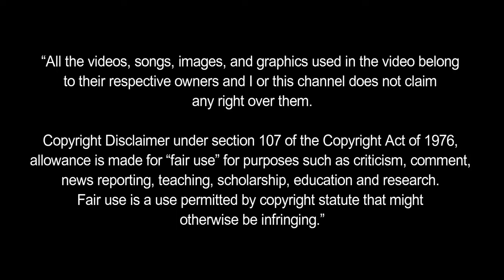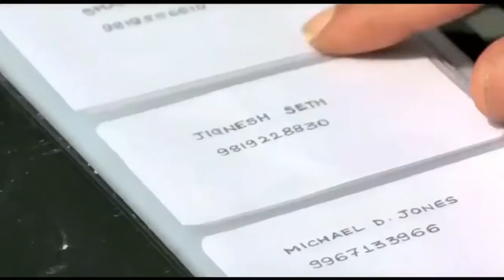Saat Hollywood contek Bollywood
Bagusnya Kebangetan, 5 Film Bollywood Ini Dibuat Ulang oleh Hollywood

Seperti yang kita ketahui, film-film buatan Hollywood sering kali menginspirasi para pembuat film di Bollywood. Pun begitu sebaliknya, film-film produksi Bollywood menginspirasi para sineas Hollywood.